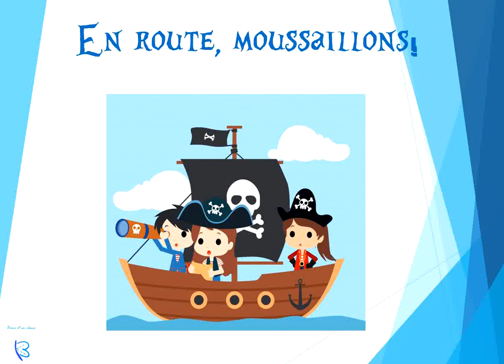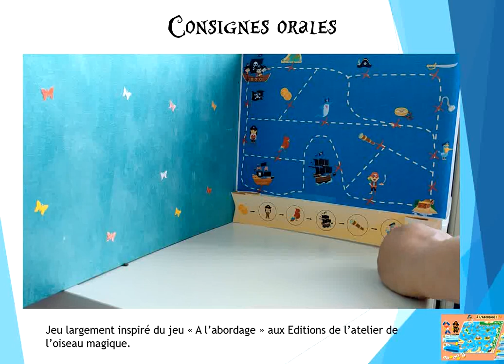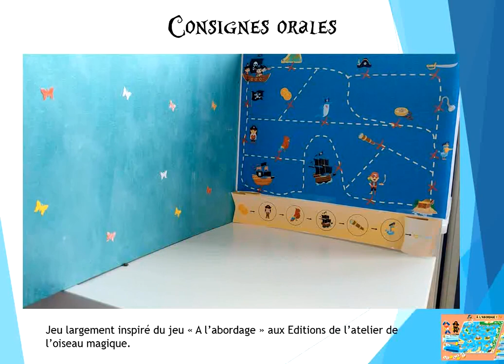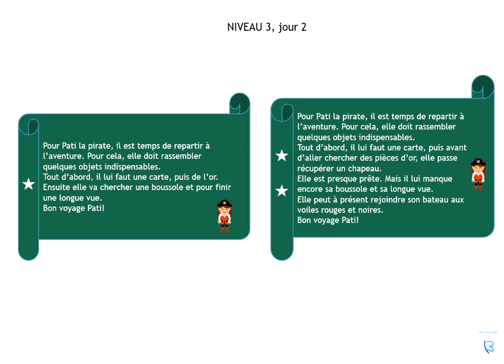En route moussaillons! lecture de consignes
Jeu de lecture de consignes, travail sur le sens de l'écriture,l'anticipation,  et la motricité fine
Lien vers les différents documents ci-dessous.